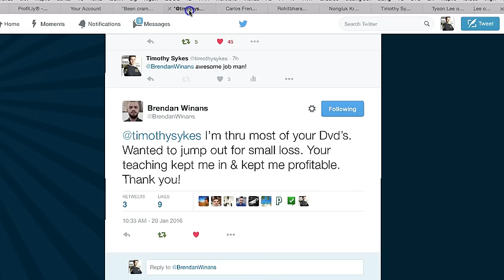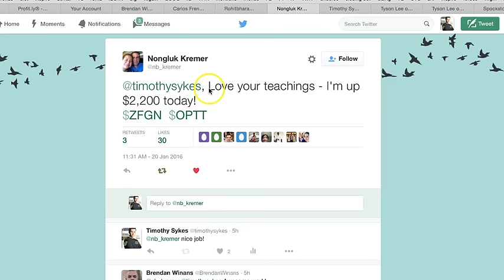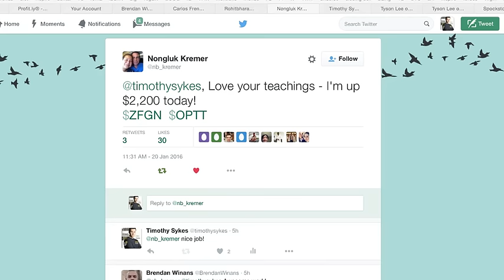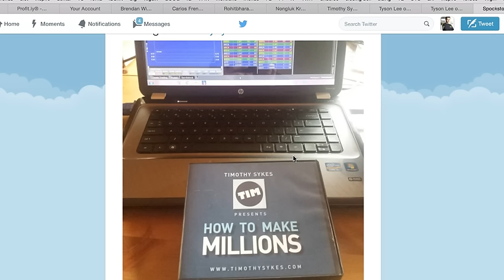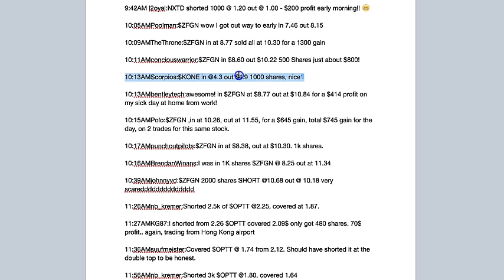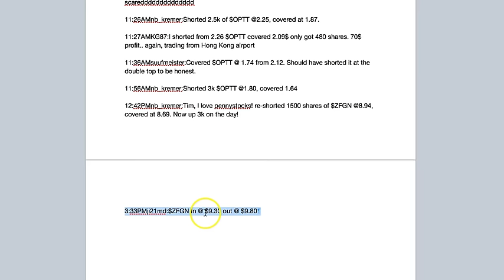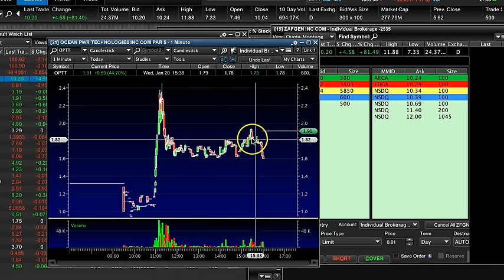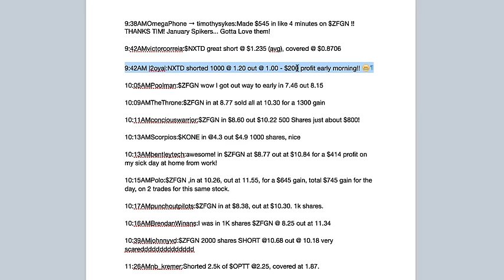Daily Hot Penny Stock Recap - So Many Students Profiting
Wow, what a day! This is your FINAL chance to save 50% off using as tomorrow my programmers are raising prices 50%, quality over quantity in 2016 for me when looking for students as we profit solidly even in this bear market